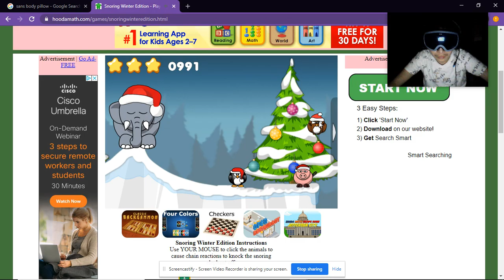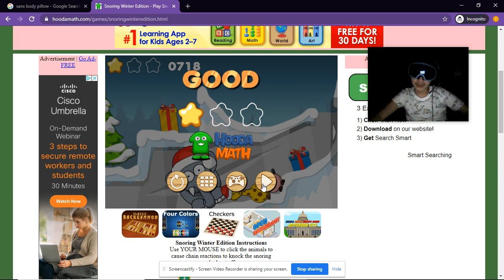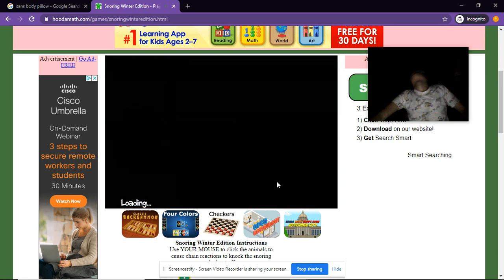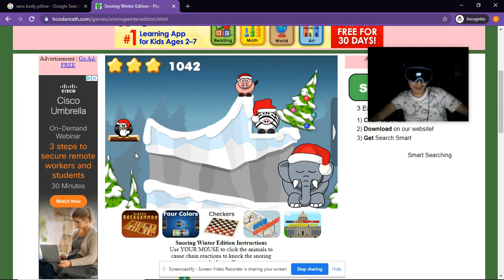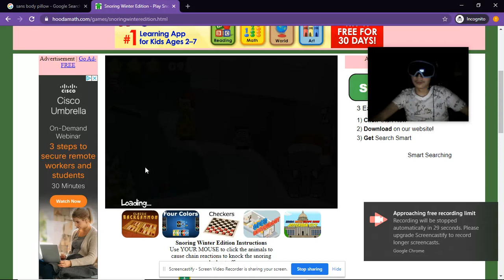dude with a ski mask is responsible for elephant poaching